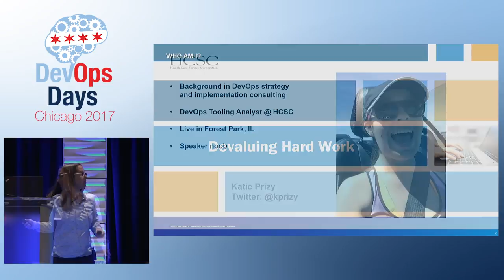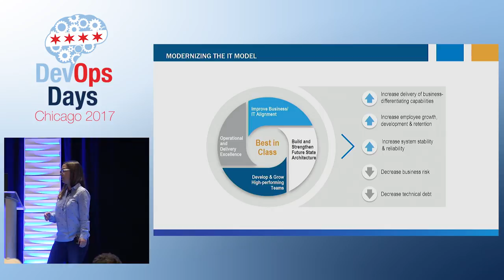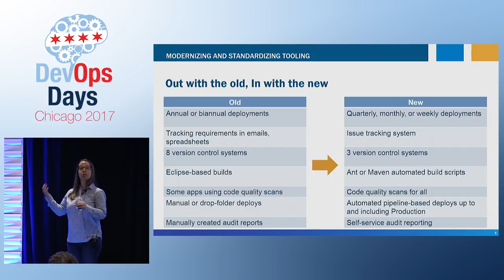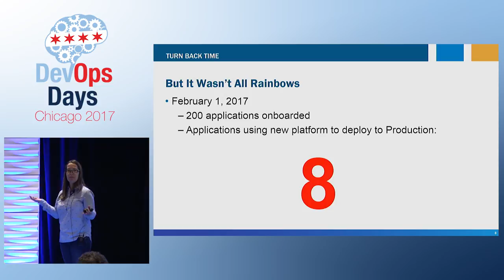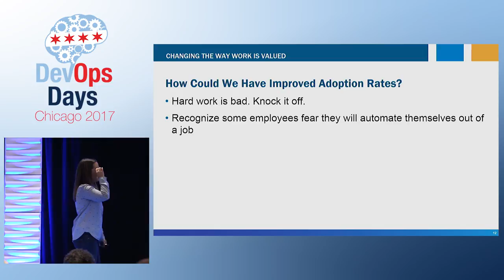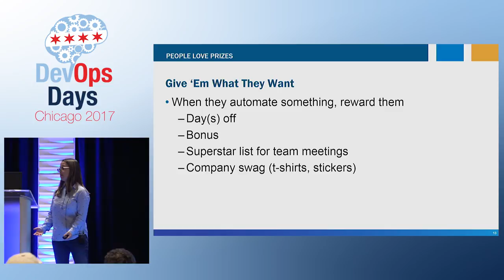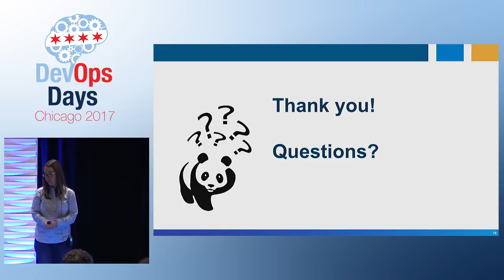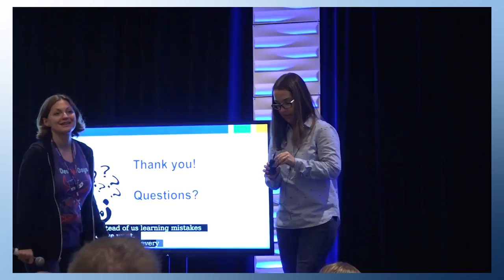DevOpsDays Chicago 2017 - Devaluing Hard Work by Katie Prizy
My team is finishing a 15 month project aimed to convert over 500 Enterprise applications to a standard development methodology and CI/CD pipeline. This included a company-wide re-org, defining new Scrum processes and attending bootcamps, and undergoing a complete tooling overhaul.

After roughly 12 months of the project was completed and 300 applications had been migrated, we realized only 8 applications were deploying to Production with the new tooling. This realization shocked our whole team – we had taken all of these applications from long weekends of manual deployments and tech bridges to automated builds and deploys with push-button functionality - why weren’t more people using it? The answer came to me at a company Mardi Gras party.

A good friend of mine was telling a story about the previous weekend’s deployment, which took 16 hours to complete. The team took pride in working this long, grueling day, celebrating in hard work paying off and rewarded with extra days off. It seems that, while hard work should be applauded in any organization, employees were hesitant to use automation because it could result in less work for them. The fear is automation could make them less important to the organization, and possibly end in the loss of their job. A DevOps change is not complete until the way the organization values work changes.

If DevOps goals are to complete tasks faster with as much automation as possible, praise and rewards should focus on these elements and work to discourage laborious efforts that could be automated.